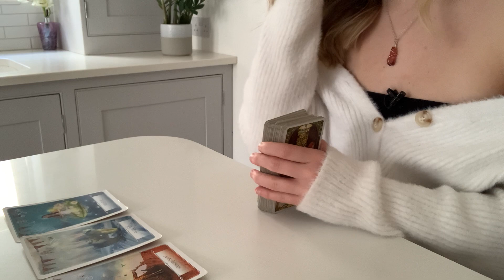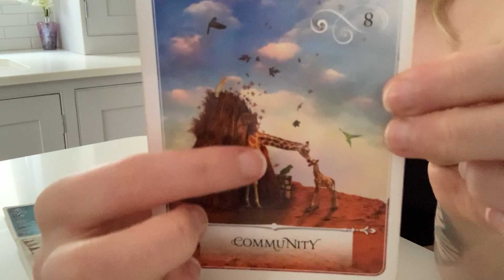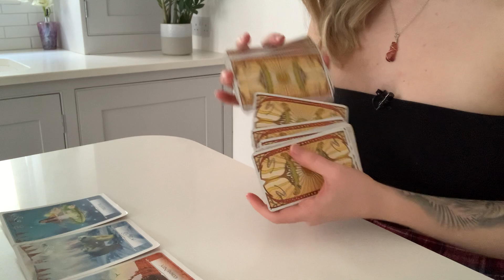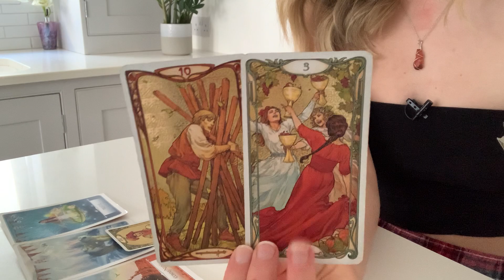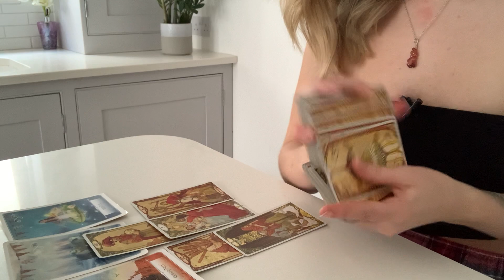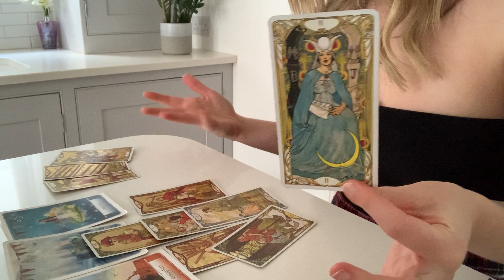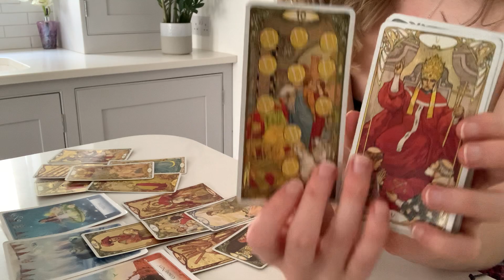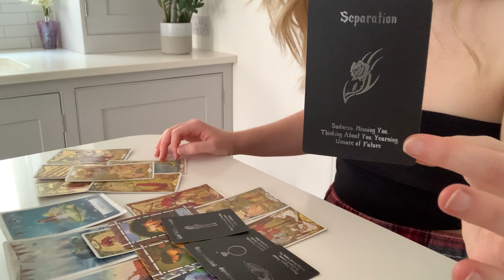♈️ ARIES "They Want To Work Things Out! Success When You Do THIS" 😱(31-6) FEBRUARY 2022 Tarot